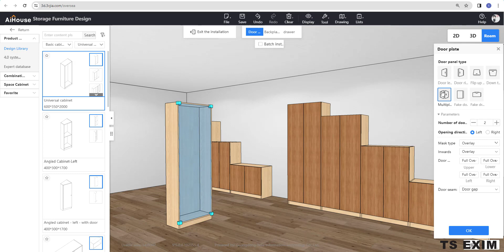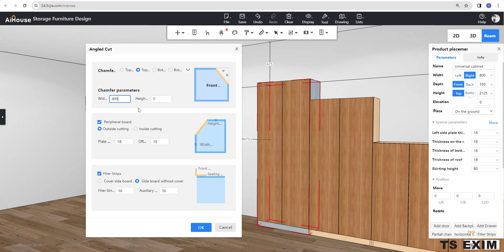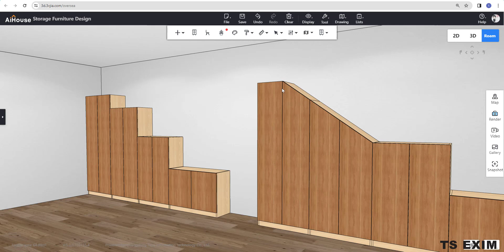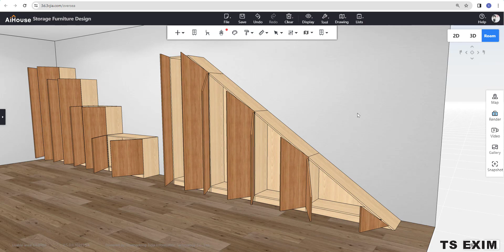[System Cabinet FAQs] V5 - How to draw this Angled Cabinet under the slanted staircase ?